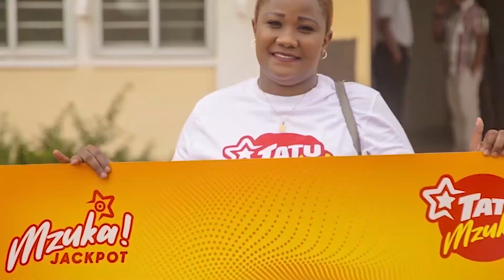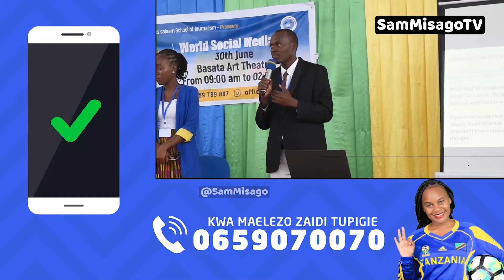PATA Somo Kuhusu Mitandao Ya Kijamii Na Jinsi Ya Kutengeneza PESA